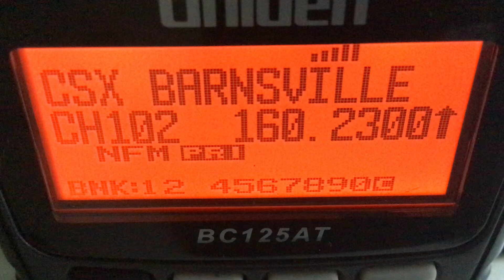THE DEFECT DECTOR TELLS HOW MANY AXELS THE CSX, NS, MARC, AND AMTRAK ARE CARRYING FREIGHT AND PEOPLE